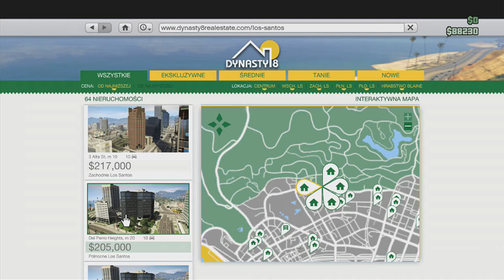Grand Theft Auto Online - Zarabianie z problemami (#174)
Kolejny odcinek spod znaku dolara. Małymi kroczkami zbliżamy się do upragnionego celu, jednak droga jest bardzo wyboista... Niestety sprawy techniczne dały o sobie znać, na szczęście krótko.

Trzymajcie się,
Pzdr!